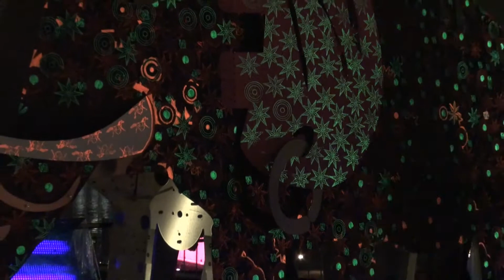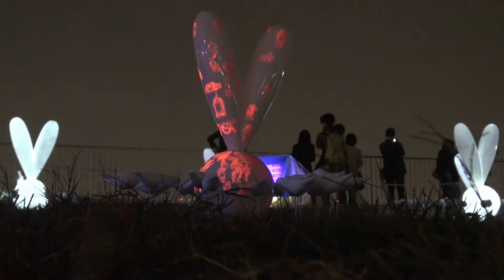20141031スマートイルミネーション横浜2014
今年もイルミネーションのトップバッターはこのイベント.。
派手ではありませんが横浜というエリア自体が絵になる
素材なので、毎年通っています。